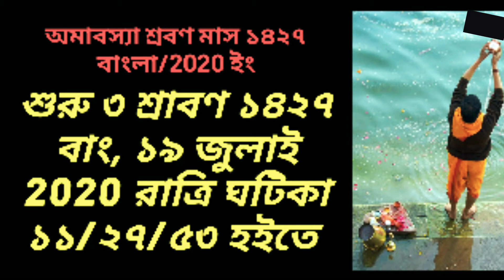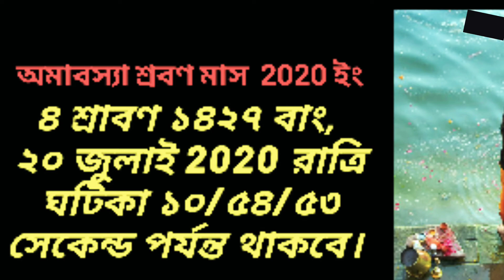shravan purnima 2020 date time।। 2020 shravan amavasya date time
এই ভিডিও শ্রাবণমাস2020অমাবস্যা এবং
আর কিছু নয় যা অত্যন্ত গুরুত্বপূর্ণ আমাদের সুনাতন হিন্দুধর্মে
জানা জরুরি।

also

 marriage purpose black magic trick click 👇no. 1)